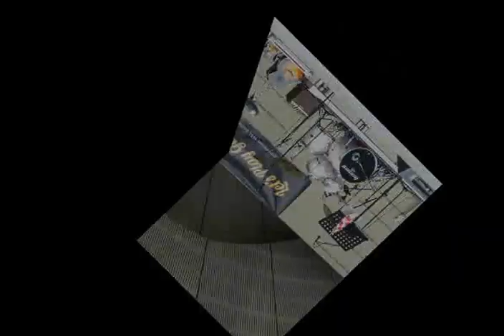Summer in the sixties - Florett Kreidler 1965 (beauty !)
Those were the days (and bikes!).

Kreidler was a German manufacturer of small motorcycles and mopeds, based in Kornwestheim, between Ludwigsburg and Stuttgart. The company was founded in 1903 as "Kreidlers Metall- und Drahtwerke" (Kreidlers metal and wire factory) by Anton Kreidler and started to build motorcycles in 1951. In 1959 one third of all German motorcycles were Kreidler. In the 1970s Kreidler had very great success in motorsport.
Especially in the Netherlands the riders Jan de Vries and Henk van Kessel were successful.
The company went out of business in 1982.